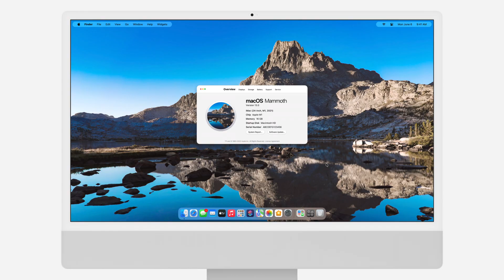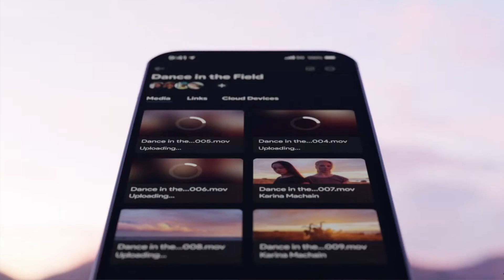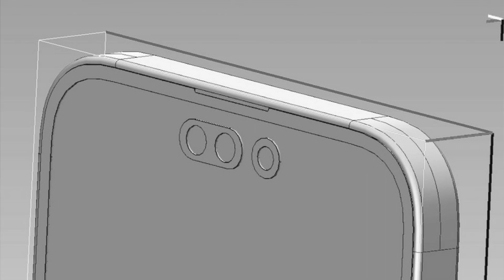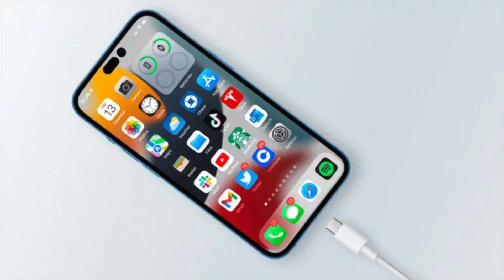iPhone 14 & 14 Pro saranno... STRANI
Ciao ragazzi!
Oggi sono qui per parlarvi degli ultimi rumors riguardo l'evento di settembre!